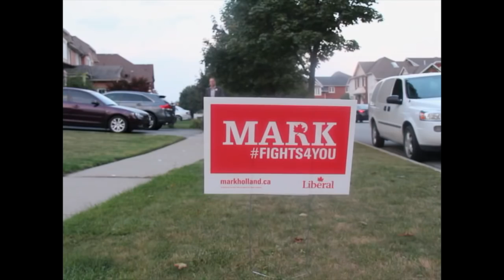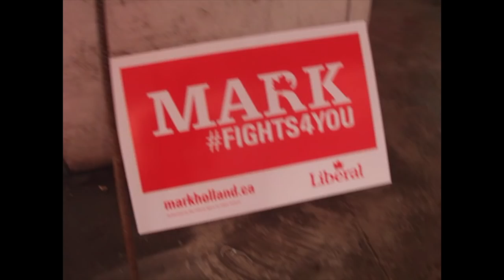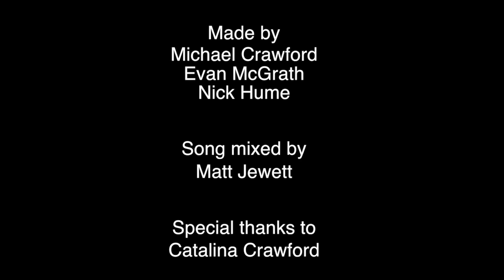A Warrior Rises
A couple of volunteers help Mark take his campaign to the next level.

Created by: Michael Crawford, Evan McGrath, Nick Hume
Additional composition, bass, and background vocals: Bruce Scavuzzo
Song mixed by: Matt Jewett
Special thanks to: Catalina Crawford